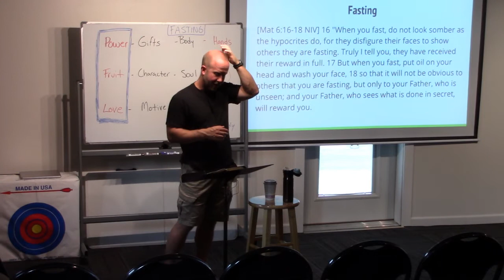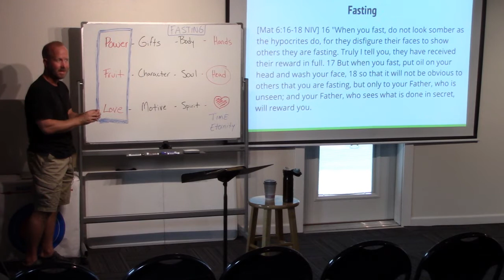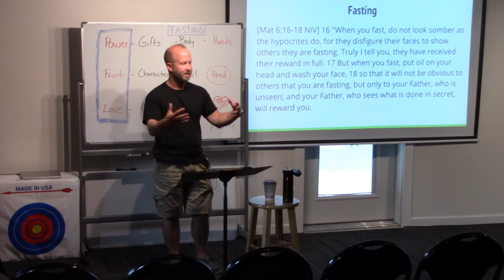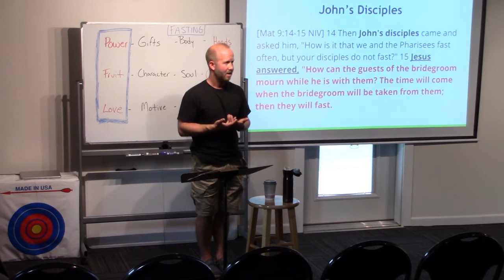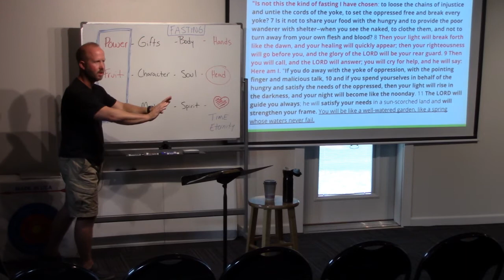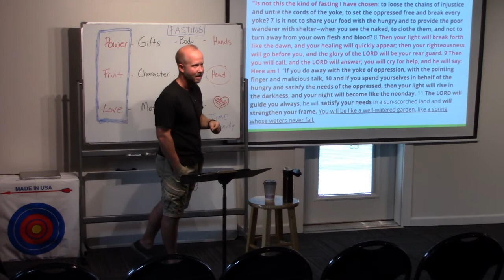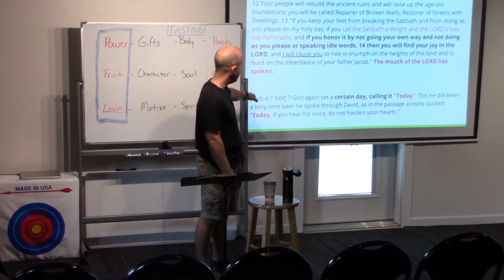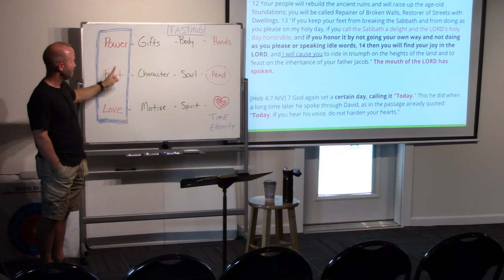NC3 Sunday Service 08-08-2021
New Creation Community Church
Andy Anderson